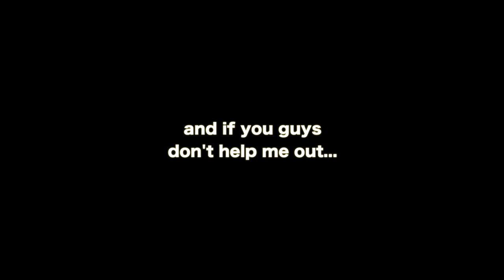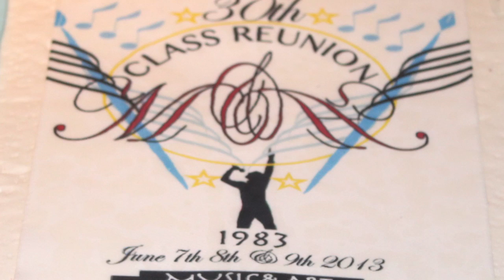High School of Music & Art Class of '83 30th Year Reunion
This video is about The High School of Music & Art Class of '83 30th Year Reunion M&A4Life. Event Dates: June 5th, 6, and 7th of 2013. The Class of 1983 take a 30 year step back into time as we visit our High School aka "The Castle on The Hill". We start off in an event the night before called "The Prom" It's a formal gathering of classmates with friends and spouses as we get to know and rekindle old friendships. By Song, by Dance, By Food, we get warmed up for the "School Event" that's to follow the next day. This is my Journey...

0:00 - 02:10 Prom Night Events
2:10 School Tour begins
10:29 Music Students break into Song...The Epitome of M&A!